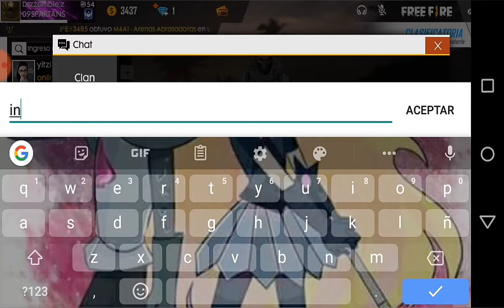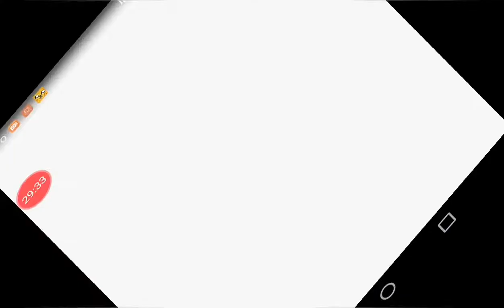MI PRIMER VIDEO